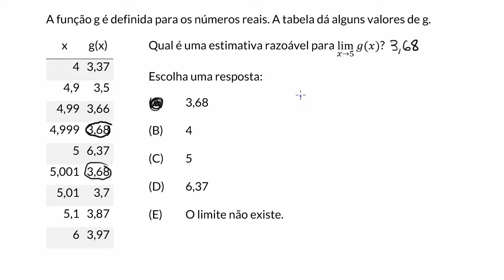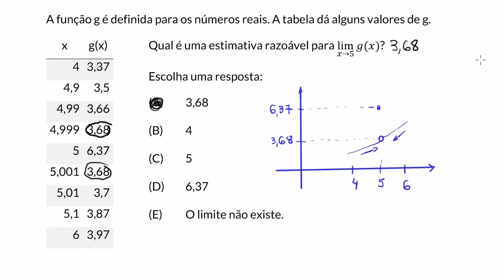Como estimar limites a partir de tabelas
Neste vídeo é dada uma tabela de valores para uma função e a partir dela são estimados os limites à direita e à esquerda e o limite da função em um ponto. É feita também uma possível representação gráfica para interpretar o contexto e o resultado obtido.